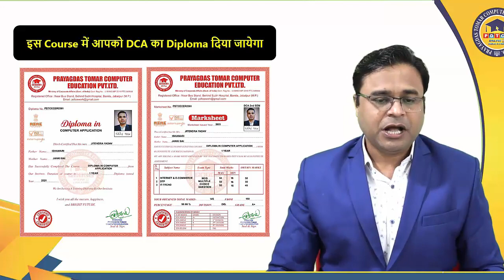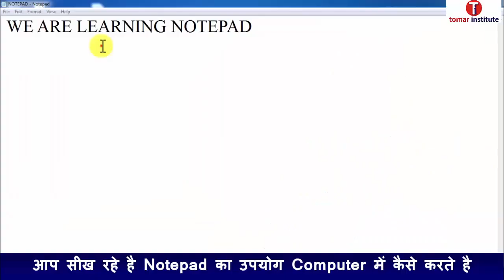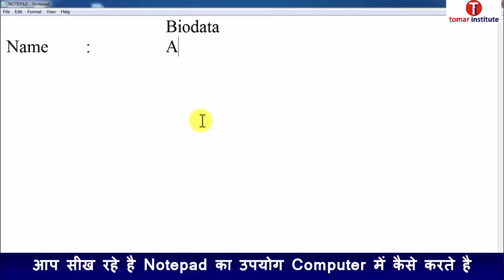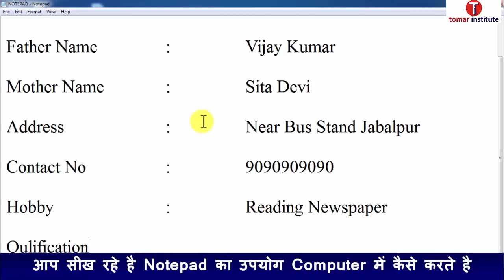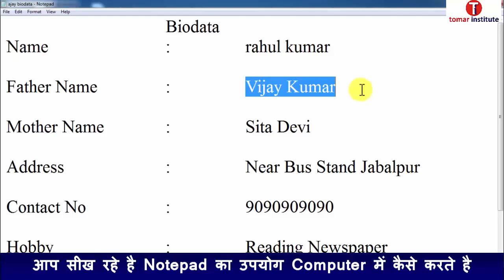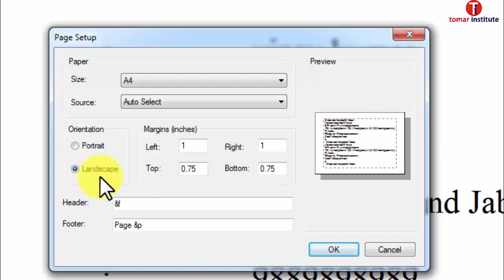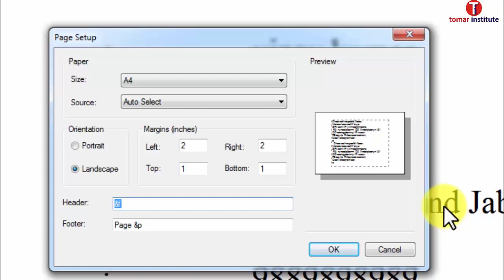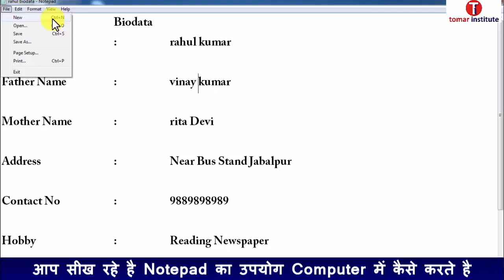🔥 DCA Course Online With Diploma 🎯 12th के बाद कंप्यूटर डिप्लोमा कोर्स करे और नौकरी जल्द पाए CLASS-2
👉 यदि आप हमारे Institute के App से घर बैठे DCA करना चाहते है तो आज ही Download करे My Computer Course App

💬 इस पूरे Post को ध्यान से पढ़िए 👁‍ 👁‍

👉यदि आपने 12th Pass कर लिया है यदि आप जल्द से जल्द Job पाना चाहते है तो आपके पास Computer Diploma का होना अनिवार्य है

👉आज कल सभी Goverment और Private Job में Computer के Knowledge के साथ ही साथ एक Diploma जरूर होना चाहिए

इस Course को Join करने पर आपको क्या मिलेगा

✅ DCA 1 Year Course के Complete Subjects के Video Lecturer
✅ DCA 1 Year Course के Complete Subjects के Notes PDF

👉DCA 1st Sem Marksheet
👉DCA 2nd Sem Marksheet
👉Complete 1 Year Diploma

👉Free CPCT Complete Course Video and PDF

👉Free Tally ERP 9 Course

👉Course Join करने के 3 दिन के अंदर आपको Marksheet और Diploma की SoftCopy Email कर दी जाएगी

👉Markseet और Diploma की Hardcopy आपको आपके Address पर Speed Post कर दी जाएगी

👉 Diploma आप किसी भी गवर्नमेंट जॉब में या प्राइवेट जॉब में लगा सकते हैं जिससे आपकी जॉब लगने के चांसेस बहुत बढ़ जाते हैं

👉 हमारे इस Course में आपको Complete जानकारी इन Subject की दी जाएगी

✅ Basic Work With Computer
✅ Fundamental Of Computer
✅ PC Package
✅ MS Access
✅ IT Trends and Technolgy
✅ Internet and Web Page Designing
✅ Multimedia With Coral Draw
✅ DTP (Photoshop and Pagemaker)

👉हमारी संस्था PRAYAGDAS TOMAR COMPUTER EDUCATION Minstry of Corporate Affairs  से Registred है जिसका CIN No है U80903MP2019PTC049644

👉हमारी संस्था PRAYAGDAS TOMAR COMPUTER EDUCATION ISO Certified और StartUp India में Registred है

👉हमारी संस्था PRAYAGDAS TOMAR COMPUTER EDUCATION के सभी Certificate सभी Private और Goverment Jobs में मान्य है

👉हमारी संस्था PRAYAGDAS TOMAR COMPUTER EDUCATION के बारे में आधी जानकारी के लिए आप नीचे दी गयी Link में Vist कर सकते है

🔥 इस Course को Join करके अपना Diploma कैसे प्राप्त कर सकते है

👉 सबसे पहले Buy Course Now Button पर Click कीजिए

👉 Online Payement करने के सभी तरीके दिए गए है यदि आप Payment नहीं कर पा रहे है तो आप किसी भी Online Work की Shop में जा कर या अपने किसी  Friend के Mobile से Payment करवा सकते है है केवल ये ध्यान रखना है Buy Course Now Button पर Click करने के बाद जिस Mobile No पर Course Activate करना है उसका Mobile No और Name डाले इसके बाद Payment करने के लिए किसी के भी Mobile no या Payment Option का Use किया जा सकते है

👉 Payment Succefully होने के बाद उस Mobile No पर Course Activate हो जायेगा जिसे आपने डाला था

👉 Course Activate होने के बाद आपको My Computer Course App में उस Purchased Course में जाना होगा और उसमे Content Option में जाकर आप देखंगे सारे Video आपके Unlocked हो चुके होंगे कई बार Payment होने के बाद कुछ समय लगता है Course Activate होने में ,इसलिए आपको Patients रखना होगा

👉 आपको Course का Diploma लेने के लिए My Computer Course के Chat Section में अपनी Detail Send करनी होगी उसके 24 Hours बाद आपको Certifcate mail id में भेज दिया जायेगा और Certifcate की HardCopy आपको Speed Post कर दी जाएगी इसलिए अपना Address सही सही देवे

Please Send Some Detail For Your Certificate-
1.Your Name(as Per 10th Marksheet)
2.Father's Name-
3.Mother's Name-
4.Address-
5.Passport Size Photo-
6.Signature-(White background)